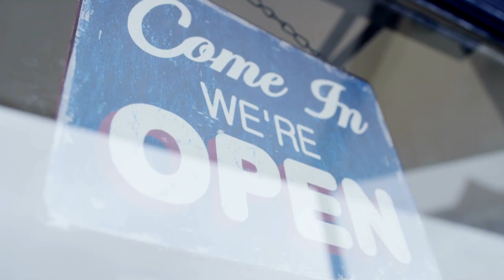Hinge Opens Doors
Hinge Marketing helps professional services firms grow, so you can spend your time helping clients, not finding them. When your firm is ready to go to new places, Hinge opens the doors.